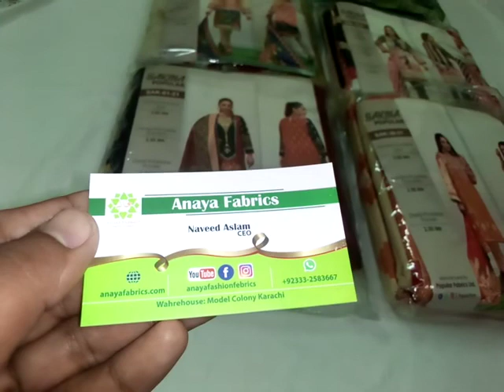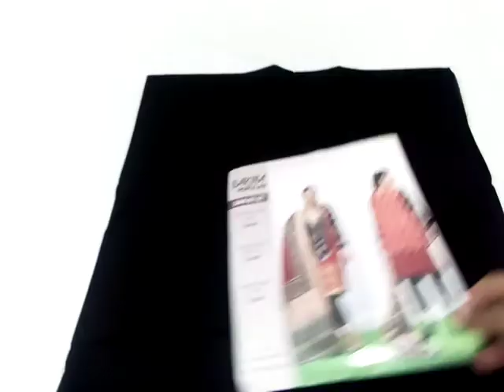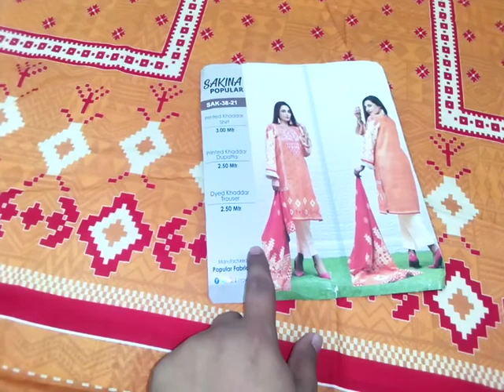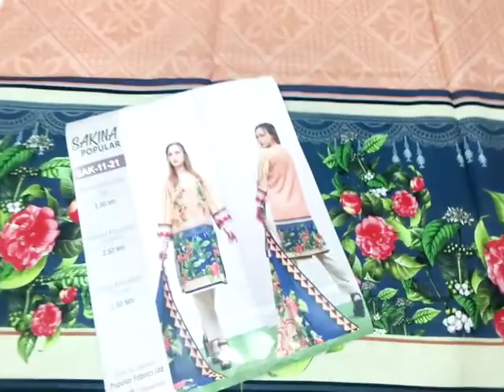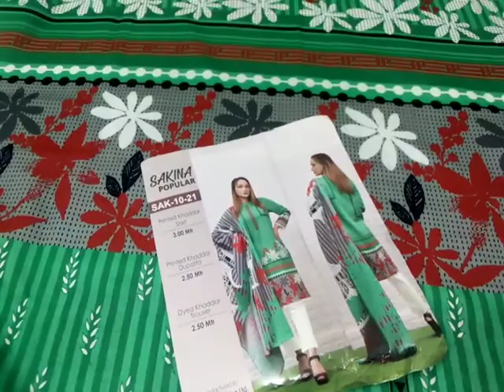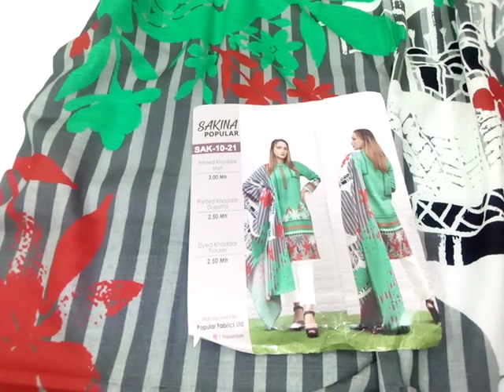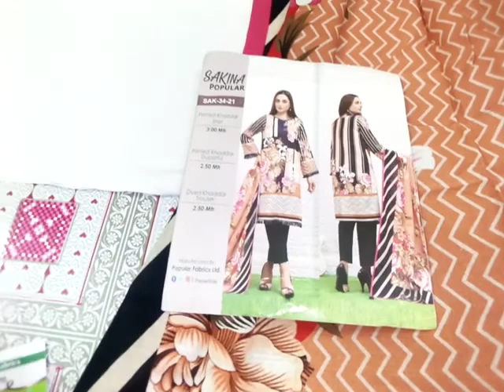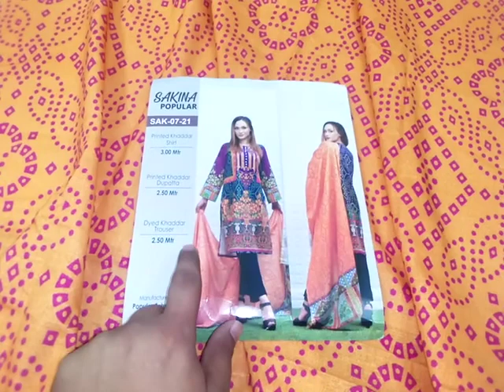WINTER VARIETY IN KHADDAR FABRIC | POPULAR FABRICS | ANAYA FABRICS | SALE PRICE 2000 | FREE DC PAK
Winter ki khaas variety is winter main laya Anaya Fabrics apk lia
100% quaranted fabrics
Popular Brand
3pc Printed Khaddar suit with Printed Khaddar duppata

Stitching facility also available.

Retail Price PKR 3000
Sale Price PKR 2000
free dc all pakistan

Anaya Fabrics brings this November Sale One to its Customers with Free Cash on Delivery within Pakistan, So grab your order and enjoy this Winter Season with Anaya Fabrics and get free Cash on Delivery all Pakistan.

✅ Free Cash on Delivery Available all Pakistan
✅ Perfect Tailoring
✅ We accept Cash | Western Union | Bank Transfer | Jazz-cash | Easy Paisa